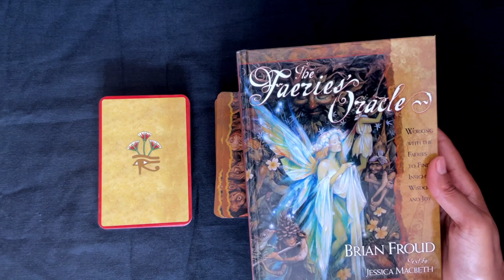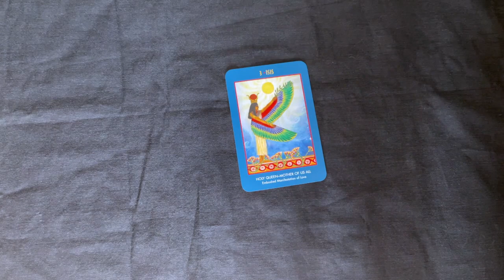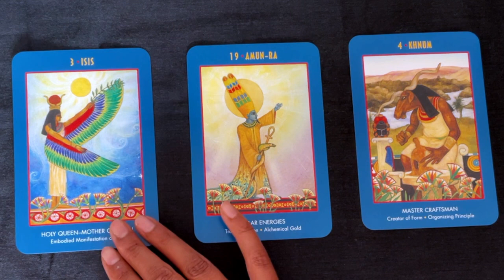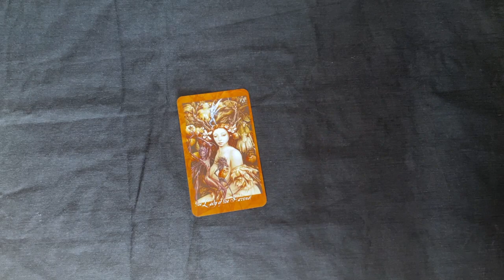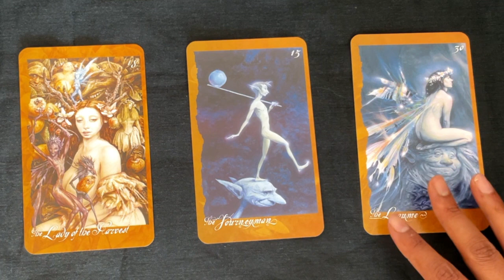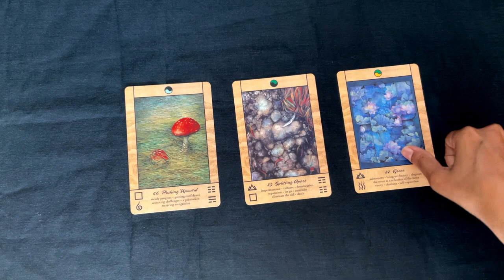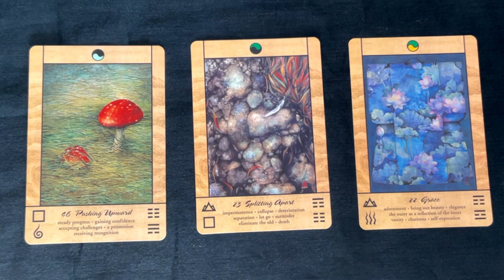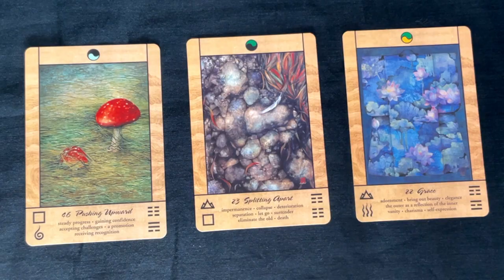Pick A Card: Monthly Oracle Card Guidance - FEBRUARY 2024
Well, this year is flying by quite quickly. We are already in February! I hope you all survived the hectic energies of January. February promises to start with quite a lot but then it tempers down nicely.

BTW, the comments of this video was turned off when it was uploaded. it was an error that has been corrected. I love hearing from you. 🥰

Take a moment to make a selection from a choice of 3.

Time stamps:
#1: The Anubis Oracle: 1:34
#2: Faeries Oracle: 8:23
#3: Tao Oracle: 15:11

Blessings Abound.
Love,
Shalin